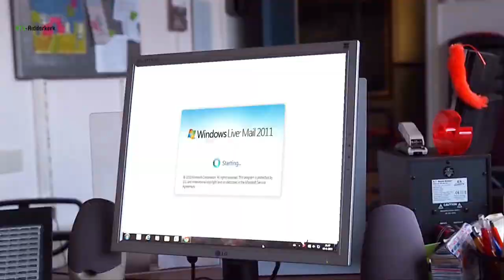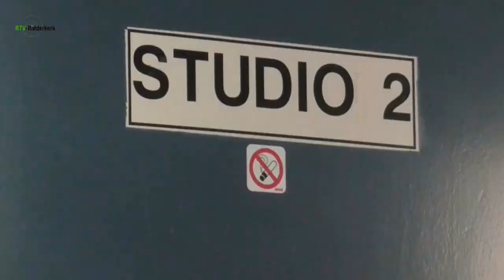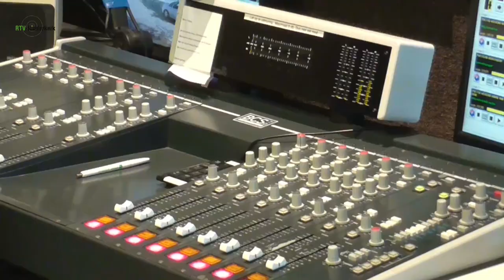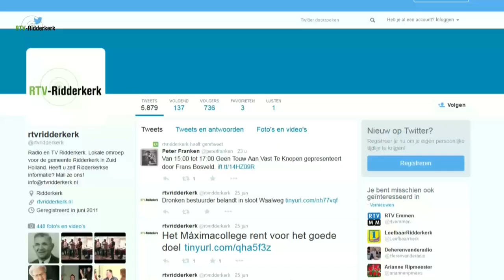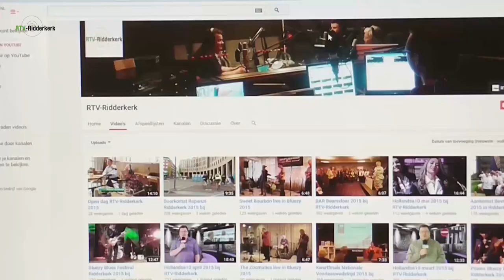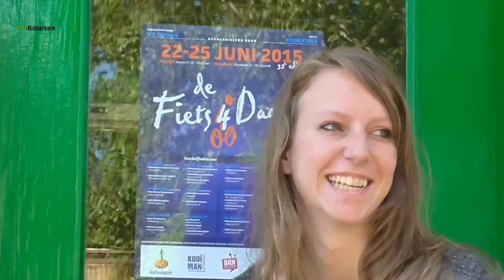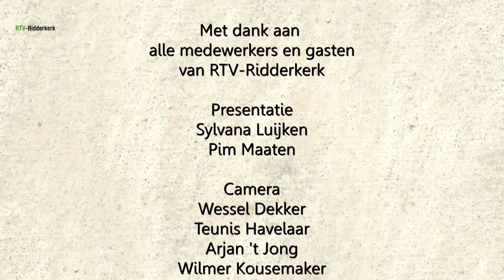RTV-Ridderkerk promo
RTV-Ridderkerk is de lokale omroep van Ridderkerk in Zuid Holland.

De uitzendingen van Radio Ridderkerk zijn te ontvangen op de Ridderkerkse kabel via de 107.1 FM, in de ether op de 105.7 FM en via internet

De kabelkrant van TV Ridderkerk is te vinden op het analoge UPC kanaal 67+ (frequentie 840.00). TV Ridderkerk zendt haar uitzendingen uit in Breedbeeld-formaat. De meeste TV's stellen dit automatisch in, maar soms moet dit handmatig worden ingesteld. TV Ridderkerk biedt u elke dag nieuws, politieberichten, activiteiten, sportnieuws, uitgaanstips, programmaoverzicht Radio Ridderkerk, fotoreportages over activiteiten en evenementen in Ridderkerk en de regio.